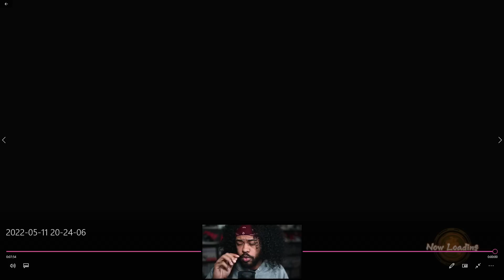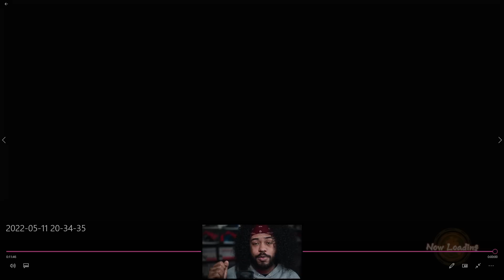I Entered a Tournament for $1400!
Don't get mad about losing if that's how you're gonna play lol.